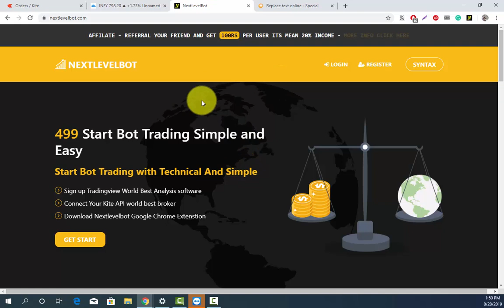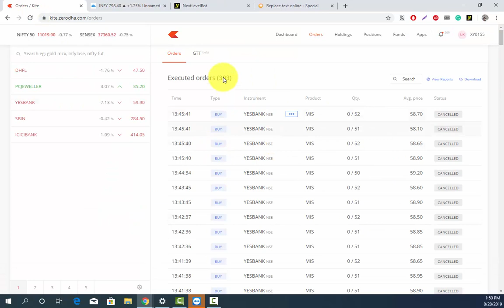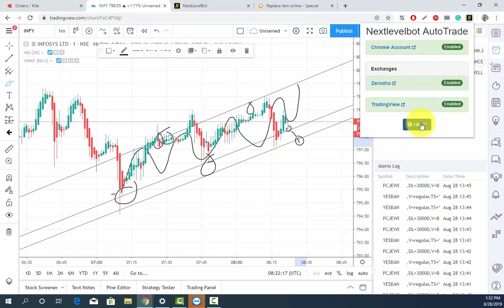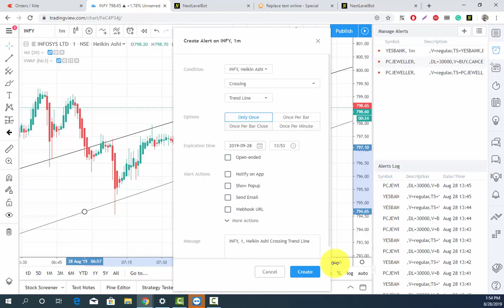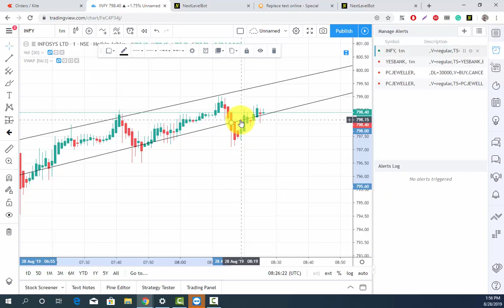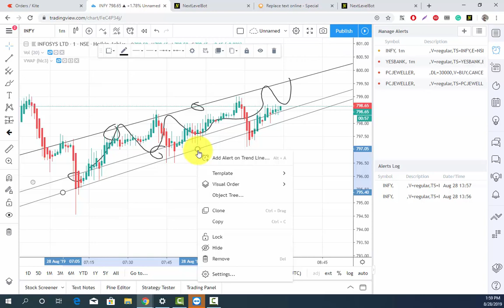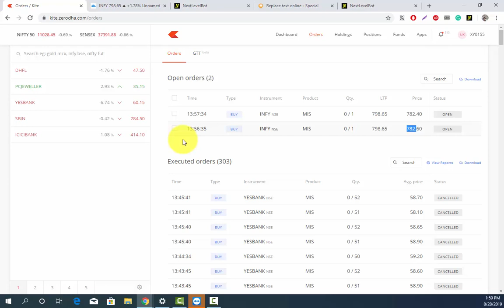Zerodha Bot Trading for Trendling in Hindi (NSE MARKET)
► HELP & SUPPORT

Keyword
share market hindi movie, share market hindi news, share market hindi mein, share market hindi books, share market hindi me jankari, share market hindi audio book.